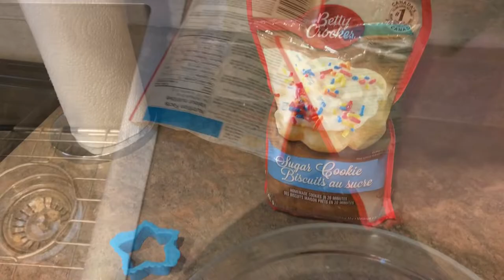Congé de tempête, je cuisine et Lucas fait une expérience (13 fev 19)